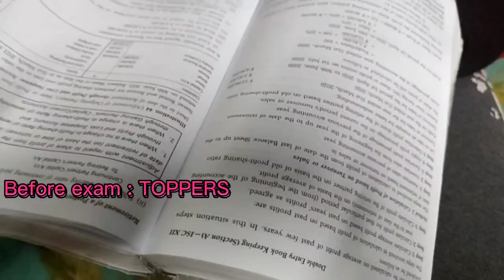Toppers Vs Backbenchers. Part 1.. shortvideos . meme ..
Cast - Ishan kundu, Bisakh Bhattacharyya
Edited by - Soumojit Bannerjee..